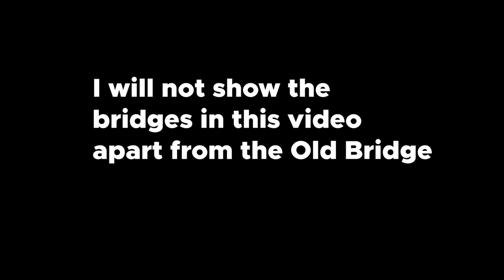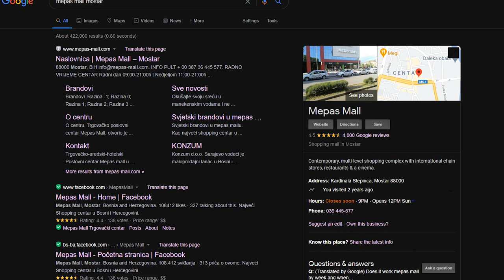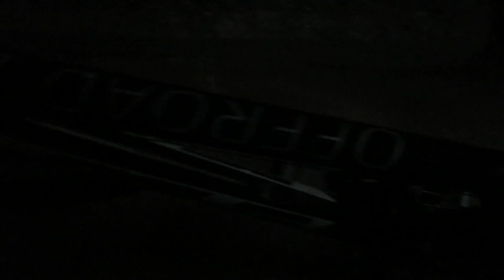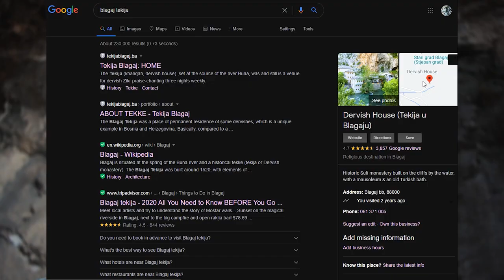Mostar tour! | Part 1!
'Sup everyone!? I hope you're all doing good. This video is, as it says in the name, a Mostar Tour video. I basically went to different locations and showed them in b-roll sequences. If you like the video, and want a part two!!! Also sub :D